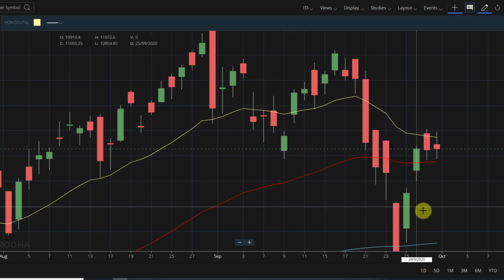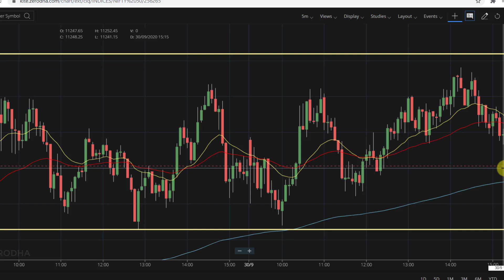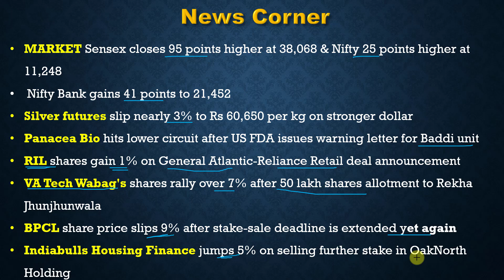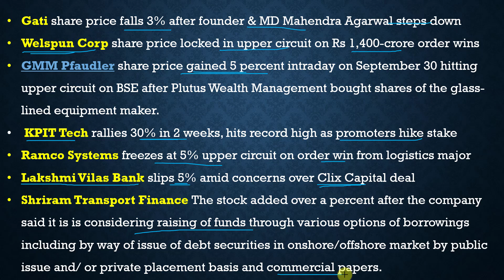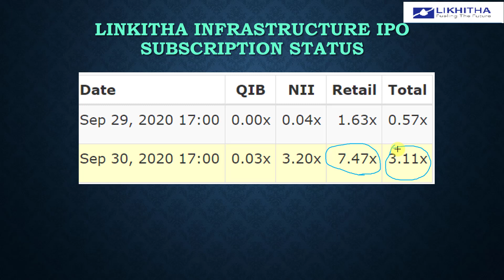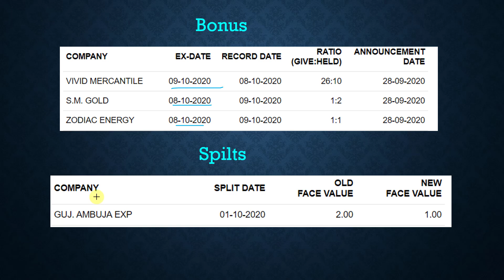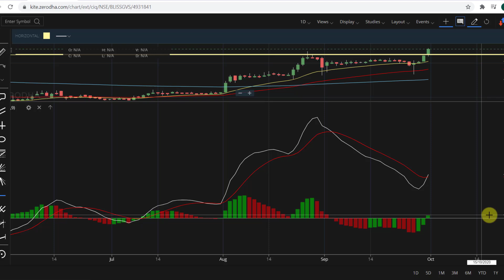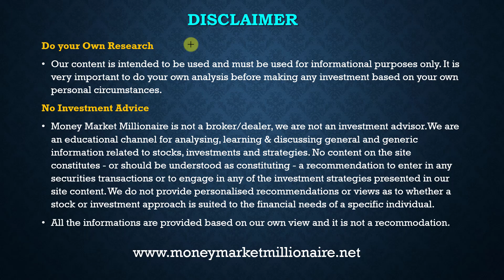01.10.2020| Share Market Update| Stock Analysis, Top Stocks and Important Data|MMM|TAMIL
Dear Millionaires, Market Update is a new playlist in our MMM channel introduced to cover the important data like previous day chart, results, top stocks, dividend and break out stocks for trading with ease.

OPEN FREE DEMAT ACCOUNT FROM
2. ZERODHA - Largest stock broker in India

3. Alice blue broking Services

4. Invest in Mutual fund in 5 minutes by downloading the following link